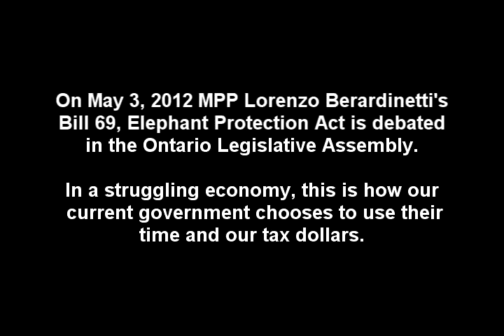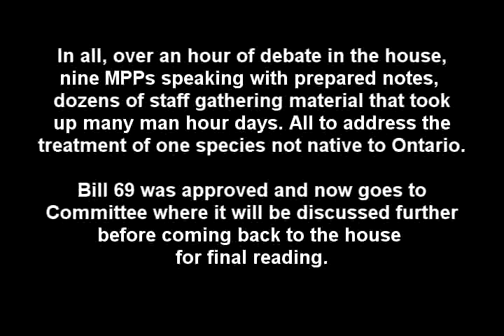You Gotta be Kidding Me File - Bill 69 Elephant Protection Act - Queens Park Ontario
On May 3, 2012 MPP Lorenzo Berardinetti's
Bill 69, Elephant Protection Act is debated
in the Ontario Legislative Assembly.

In a struggling economy, this is how our
current government chooses to use their
time and our tax dollars.

In all, over an hour of debate in the house,
nine MPPs speaking with prepared notes,
dozens of staff gathering material that took
up many man hour days. All to address the
treatment of a species not native to Ontario. Elephants.

Bill 69 was approved and now goes to
Committee where it will be discussed further
before coming back to the house
for final reading.